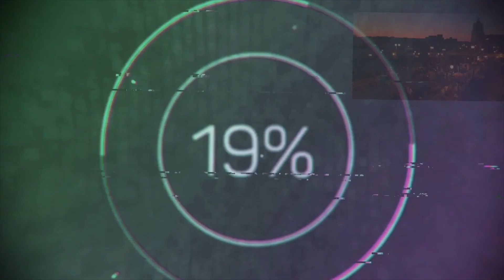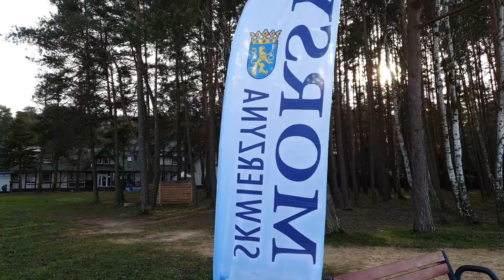Moris / Morsowe Wojaże #1 Głębokie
W pierwszym odcinku zawitałem nad jezioro Głębokie obok Międzyrzecza.
W ramach WOŚP morsowały ekipy morsów ze Skwierzyny oraz Międzyrzecza .